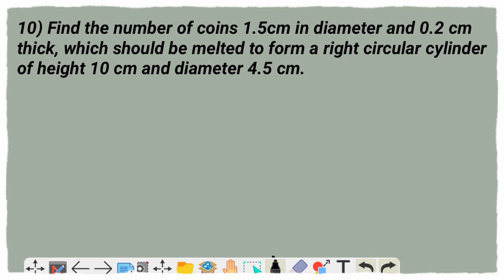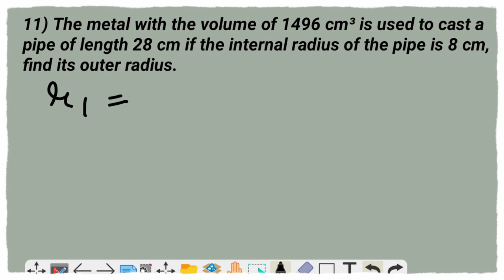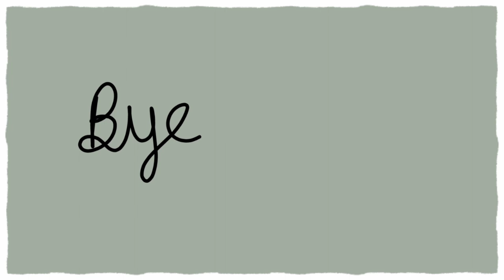new learning composite mathematics class 8 self practice 12f| schand maths solutions chapter 8ex12f